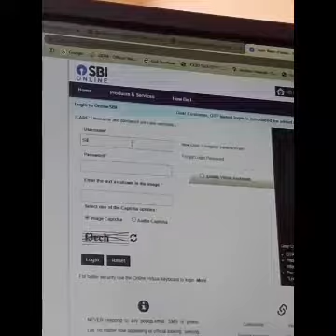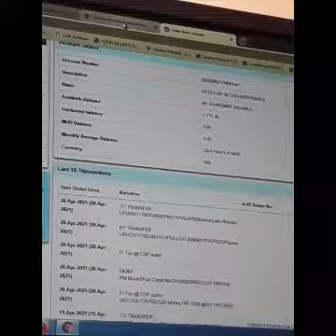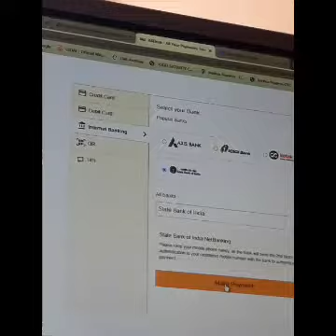messeva ki (service providers) money pay chesthadu in telugu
#messeva2.0